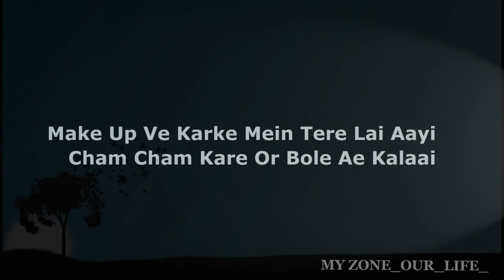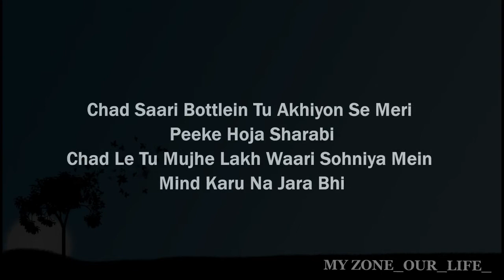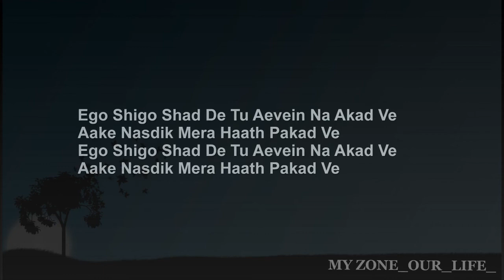KANGANA VILAYATI | Lyrics Video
Makeup Ve Karke Mein Tere Lai Aayi
Cham Cham Kare Or Bole Ae Kalaai

Hyeee...

Make Up Ve Karke Mein Tere Lai Aayi

Mere Hathon Mein

Mere Hathon Mein

Mere Hathon Mein Khanakta Jaaye Ve
Ae Kangna Vilayati
Aaj Maahi Tera Dil Dhadhkaaye Ve
Ae Kangna Vilayati

Hye Ni Haay Kangna Vilayati

(INSTRUMENTAL)

Chad Saari Bottlein Tu Akhiyon Se Meri Peeke Hoja Sharabi
Chad Le Tu Mujhe Lakh Waari Sohniya Mein Mind Karu Na Jara Bhi

Nachne Ka Mere Sang Mila Tujhe Mauka
Thomke Lagale Chaar Kisne Hai Roka

Aaj Saari Raat
Aaj Saari Raat

Aaj Saari Raat Tujhko Nachake Ve Ae Kangna Vilayati
Hye Ni Hye Kangana Vilayati
Mere Hathon Mein Khanakta Jaaye Ve Ae Kangna Vilayati

(INSTRUMENTAL)

Asmaan Ka Chand Mujhe Karta Salute Taare Kare Gulaami
Jaaye Jaha Bhi Ye Husan Kuwaara Munde Dete Salaami

Ego Shigo Shad De Tu Aevein Na Akad Ve
Aake Nasdik Mera Haath Pakad Ve

Ek Tujhko Hi

Ek Tujhko Hi

Ek Tujhko Hi Pass Bulaaye Re Ae Kangna Vilayati